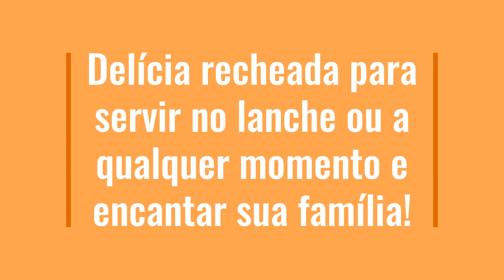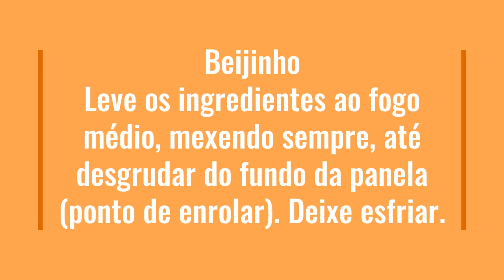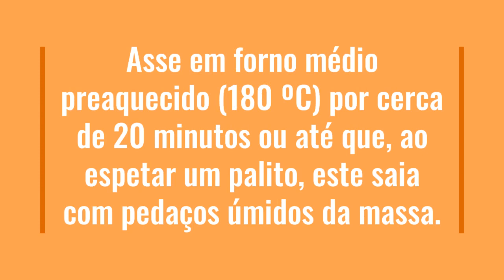Brownie Recheado com Beijinho Ana Maria Braga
Brownie recheado com beijinho
Delícia recheada para servir no lanche ou a qualquer momento e encantar sua família!
Ingredientes
1 e 1/2 xícara (chá) de chocolate meio amargo picado (150 g)
1/2 tablete de manteiga (100 g)
1/4 de xícara (chá) de cacau em pó
3 ovos
1 xícara (chá) de açúcar (160 g)
1 xícara (chá) de farinha de trigo
Beijinho
1 lata de leite condensado
1/2 pacote de coco ralado (50 g)

Derreta o chocolate com a manteiga e adicione o cacau e os ovos, misturando bem.
Acrescente o açúcar e misture bem. Aos poucos, incorpore a farinha delicadamente para não criar bolhas de ar.
Disponha em fôrma retangular (29 x 20 cm) untada e forrada com papel-manteiga.
Asse em forno médio preaquecido (180 ºC) por cerca de 20 minutos ou até que, ao espetar um palito, este saia com pedaços úmidos da massa.
Deixe esfriar por ao menos 2 horas antes de cortar em quadrados e rechear com o beijinho.
Beijinho
Leve os ingredientes ao fogo médio, mexendo sempre, até desgrudar do fundo da panela (ponto de enrolar). Deixe esfriar.

❤️ Deixe comentários
❤️ Compartilhe